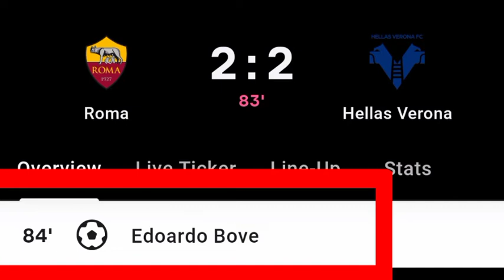Edoardo Bove Goal Vs Hellas Verona | Roma Vs Hellas Verona | 2-2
Edoardo Bove Goal Vs Hellas Verona

Edoardo Bove Goal